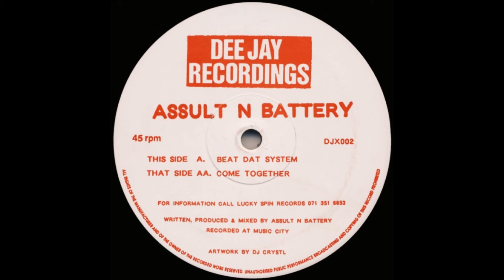Assult N Battery - Come Together (1992)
Assult N Battery ‎– Beat Dat System / Come Together
Production:Peter Hudson
Label:Dee Jay Recordings
Catalog#:DJX002
Format:Vinyl, 12", 33 ⅓ RPM
Country:UK
Released:1992
Genre:Electronic
Style:Breakbeat, Hardcore, Jungle